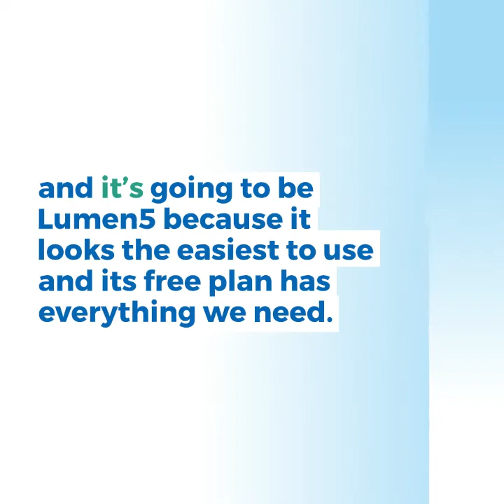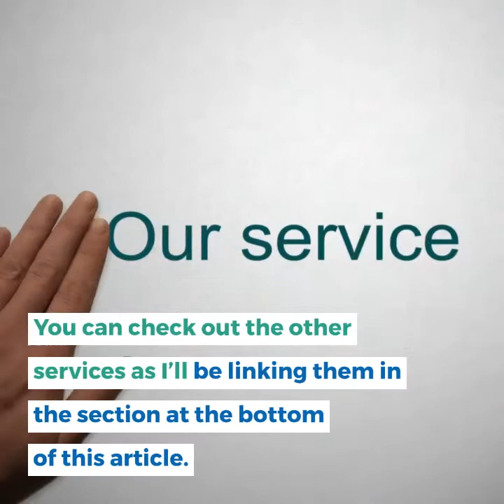AI-Generated Text To Video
AI-Generated Text To Video for content, SEO, and video marketing.